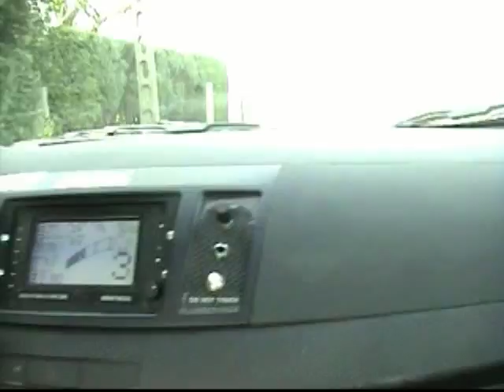Lancer EVO X Rallycar ON THE ROAD!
This was a crazy ride in a Mitsubishi Lancer EVO X Rallycar on the road :D